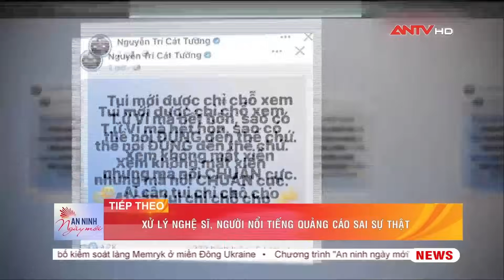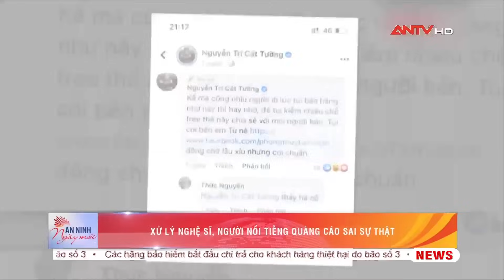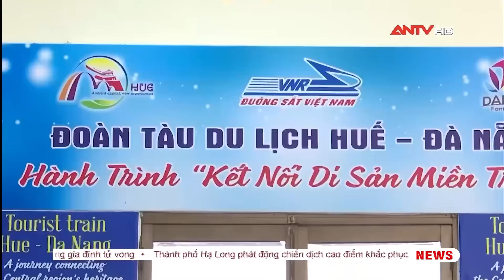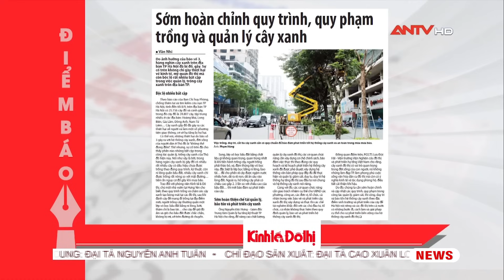Tin tức an ninh trật tự nóng, thời sự Việt Nam mới nhất 24h trưa ngày 10/9 | ANTV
Trong bản tin sẽ có những tin chính sau đây:
1. Thủ tướng chỉ đạo khẩn trương cung cấp lương thực nhu yếu phẩm người dân bị ảnh hưởng bởi bão số 3
2. 98 người chết và mất tích, 746 người bị thương do bão lũ
3. Công an các địa phương khẩn trương khắc phục hậu quả do bão và mưa lũ gây ra
4. Hà Nội hạn chế qua cầu Chương Dương
6. 98 người chết, mất tích do bão số 3 và mưa lũ sau bão
7. Truy tặng Huân chương bảo vệ Tổ Quốc hạng nhì cho Trung tá hy sinh trong bão Yagi
8. Dựng lều dã chiến, thu thập thông tin tìm kiếm nạn nhân mất tích vụ sập cầu Phong Châu
9. Công an Yên Bái ứng trực hỗ trợ người dân trong đêm
10. Công an Thái Nguyên dầm mình trong nước lũ cứu người, cứu tài sản
11. Hải Phòng: Triển khai lực lượng khắc phục hậu quả bão số 3
12. Nguy cơ cao xảy ra ngập lụt tại địa phương